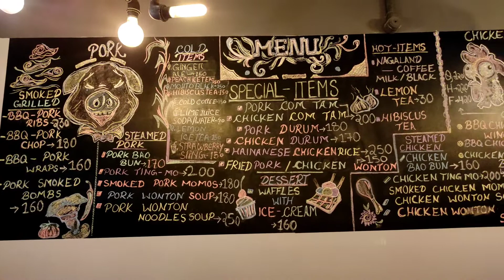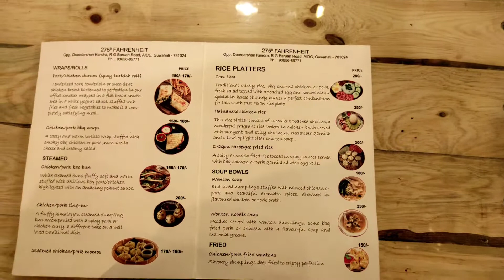275 ° Fahrenheit || A short tour of the Naga Kitchen || Guwahati Foodies Hangout